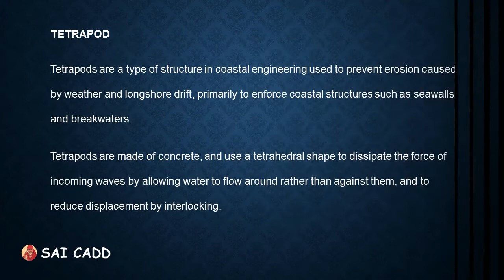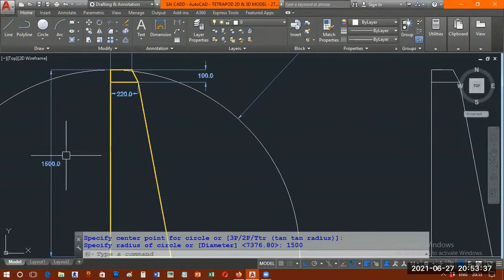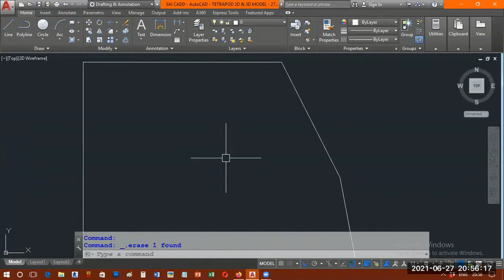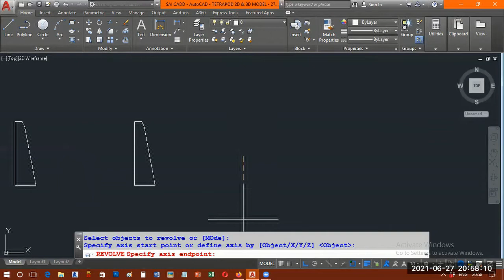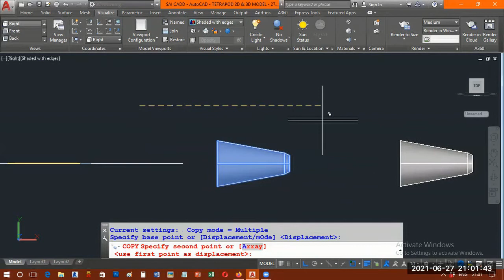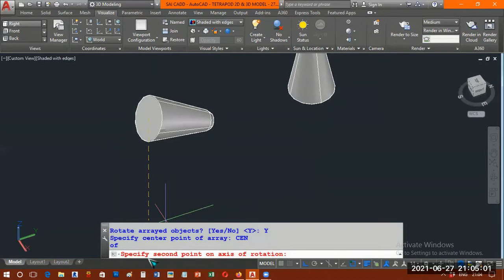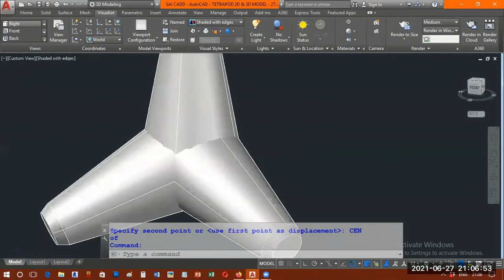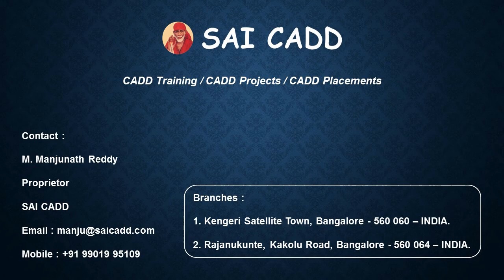AutoCAD TETRAPOD SAI CADD KENGERI